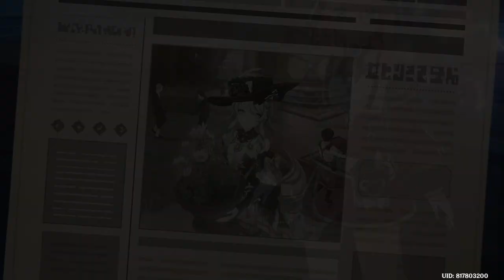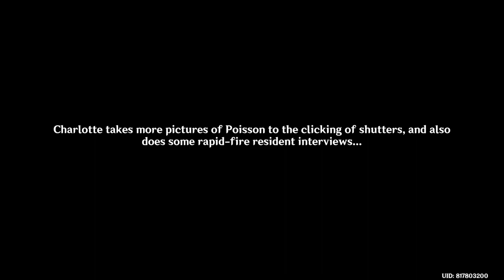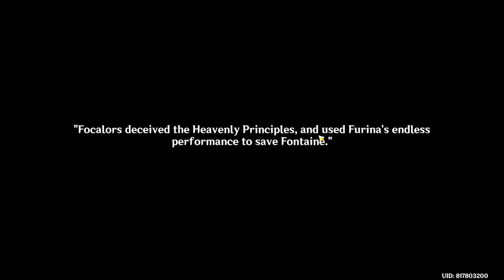Archon Quest: Masquerade of the Guilty_Chapter IV_Act V - [End] - Genshin Impact